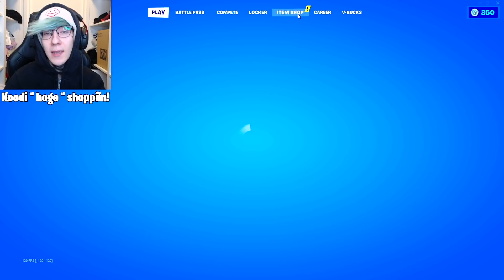LEWA tuli TAKAISIN! (totuus)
Käytä koodia HOGE itemshopissa!

Löydät mut myös näistä!

Tässä fortnite suomi chapter 3 season 1 videossa pelaan solo matsin, sekä kerron teille mitä lewalle tapahtui, oliko totta että lewa joutui vankilaan ja lewa palasi. Sain myös helpon fortnite suomi voitto, victory royale.